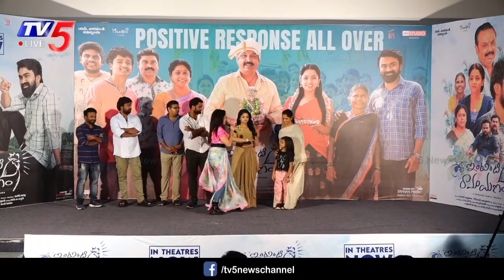Actor Anji Serious on False Reviews | Intinti Ramayanam Press Meet | TV5 Tollywood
LIVE: Intinti Ramayanam Press Meet Live | Rahul RamaKrishna, Navya Swamy | TV5 Tollywood